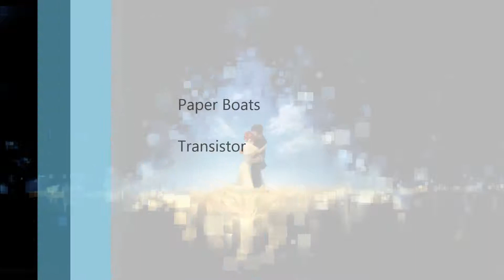[Top 101 Mejores canciones de videojuegos] # 29 Transistor : Paper Boats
A mi gusto, estas son las 101 canciones que mas me gustan. El orden esta hecho en base a una puntuación que yo mismo hice y trate de ser lo mas fiel posible a mi mismo, ya que como sabrán, esta es mi opinión y son mis gustos.
Por lo mismo me importa saber su opinión y sus gustos ya que amo la música y amo su efecto en los videojuegos, sean libres de expresarse.